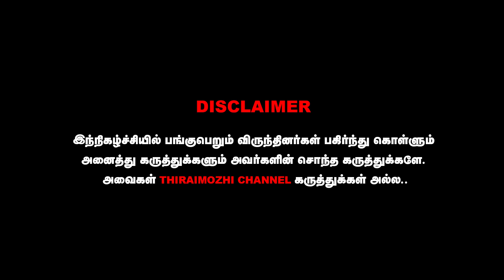மக்களுக்கான பணியா இல்ல அரசியல் பணியா😒Goat Poster Update | Vijay | Vidamuyarchi | Ajith Kumar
cinima news
eeramaana rojaave
movie review